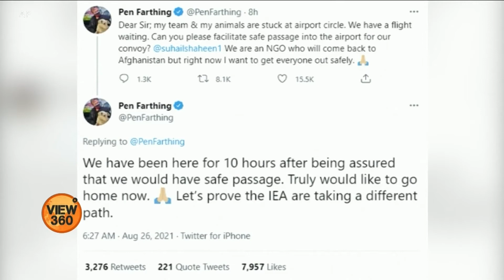برطانوی شہری کا کابل میں مشن 'آرک'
جانوروں کے تحفظ کے لیے کام کرنے والے برطانوری خیراتی ادارے کے سربراہ افغانستان سے جانوروں کو تو اپنے ساتھ لے گئے مگر اپنے افغان عملے کو واپس نہ لے جا سکے۔ ادارے کے سربراہ نے وی او اے کو بتایا کہ تمام تر کوششوں کے باوجود انہیں اپنے افغان ساتھیوں کو پیچھے کیوں چھوڑنا پڑا۔